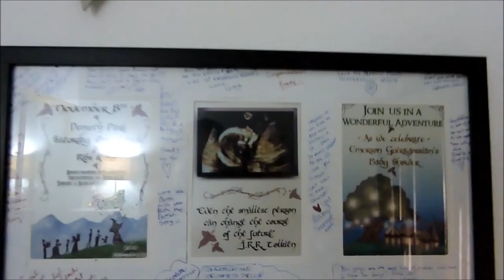Hobbit themed nursery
Hello! Sorry for the wobbly camera work. Just thought I would share my nursery with you all. The banner says "Speak friend & enter" Tree and picture frame hand painted by me.